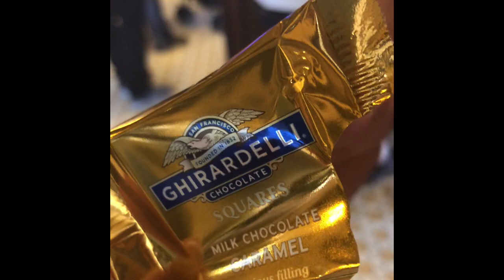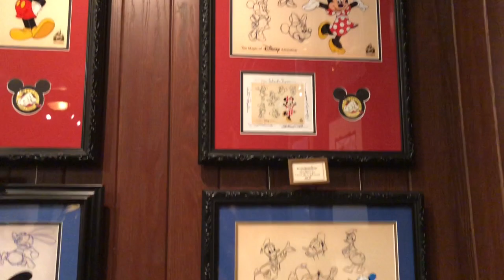Vlogtober At Disneyland, And DCA! Date Day. Come See Coco. So Beautiful.